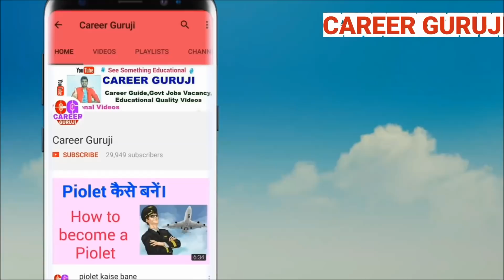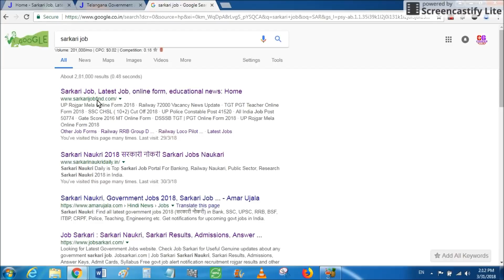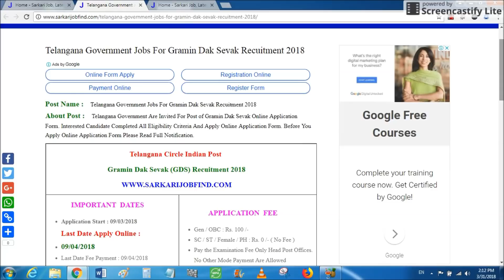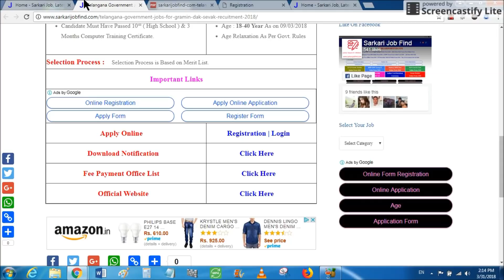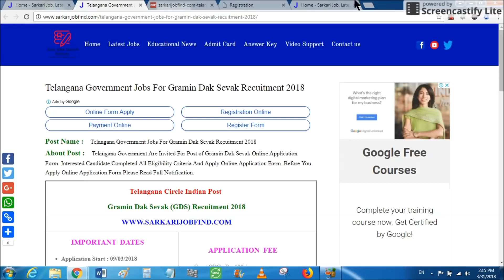10 पास वालों के लिए आ गयी मेरिट पर बम्पर भर्ती | 10 PASS VACANCY | MERIT VACANCY 10 PASS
सरकारी नौकरी के सारे फॉर्म के लिए यह वेबसाइट जरुर देखें

APPLY ONLINE